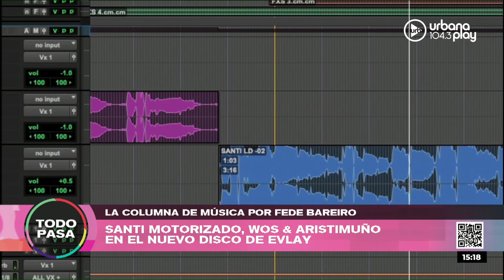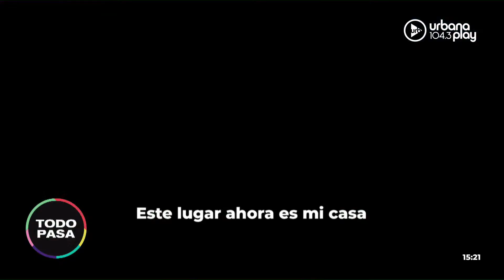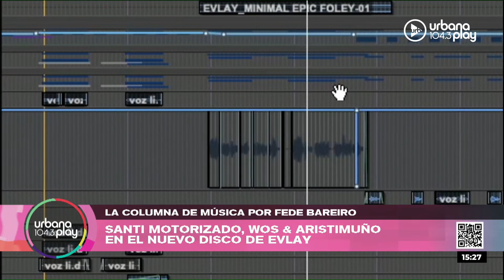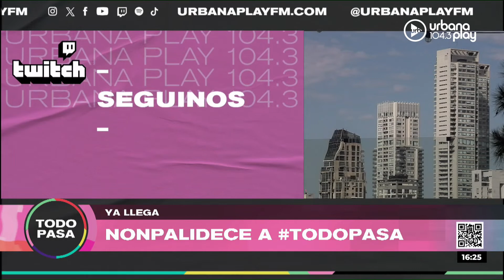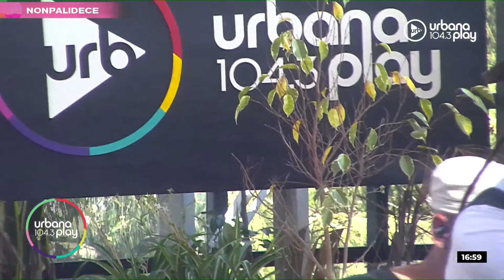TodoPasa en Urbana Play 104.3 FM UrbanaPlay1043 08/11 Parte 2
00:00 ¿Quién es Evlay? Fede Bareiro te cuenta sobre el productor de Wos, Santi Motorizado y más
31:00 El Juego del Calamaro
56:09 Noticias del día con Emilse Pizarro: pidió un delivery y le llegó pis
01:17:10 Nonpalidece en la terraza de Urbana Play
01:52:30 Pase con Vuelta Y Media

PROGRAMACIÓN
LUNES A VIERNES:
06 A 09 | DeAcáEnMás - María O'Donnell, Guido Bercovich, David Cayón, Romi Scalora y Rolo Gallego.
09 A 13 | Perros2022 - Andy Kusnetzoff, Sofi Martínez, Evelyn Botto, y Harry Salvarrey
13 A 17 | TodoPasa - Matías Martin, Clemente Cancela, Emilse Pizarro y Juan Ferrari
17 A 20 | VueltaYMedia - Sebastián Wainraich, Julieta Pink y Pablo Fábregas
20 A 06 | UrbanaPlayMusic - Majo Echeverría y Diego Poggi

SÁBADOS:
08 A 10 | UrbanaPlayClub - Sofi Martínez
10 A 13 | PuntoCaramelo - Julieta Pink, Tomas Quintín Palma, Sol Rosales y Juli Schulkin
13 a 00 | UrbanaPlayMusic - Julián Mazek y Nacho Sacchi

DOMINGOS:
00 a 01 | Resident - Hernán Cattaneo
09 a 11
11 a 21 | UrbanaPlayMusic - Julián Mazek y Nacho Sacchi
22 a 00 | UrbanaPlayLive - Evelyn Botto